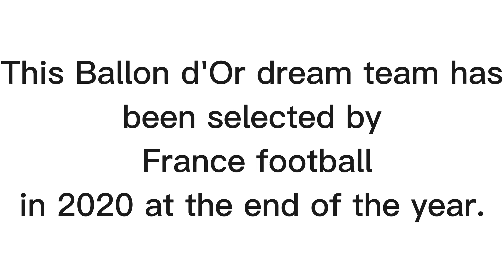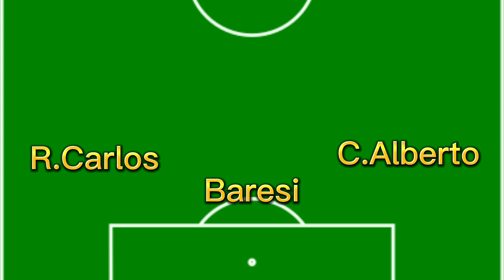Ballon d'or dream teams 2020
In this video you will see 3 best teams of all time chosen by France football in 2020.

Artist: Jim Yousef
Song name: Firefly